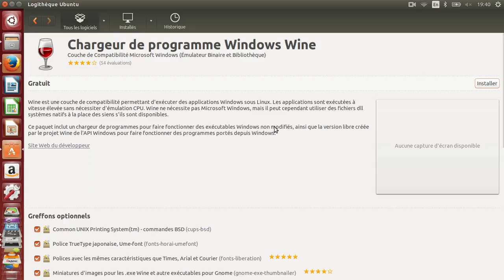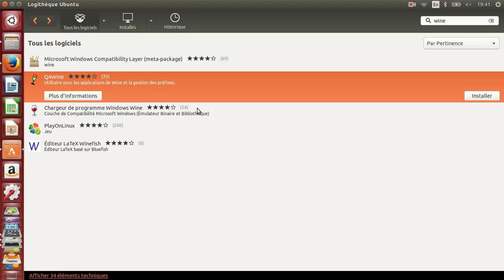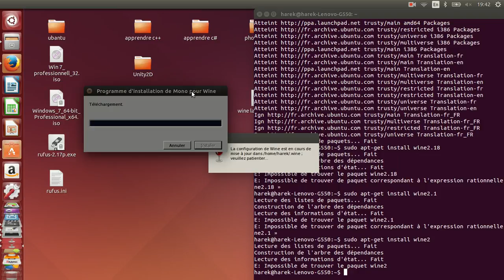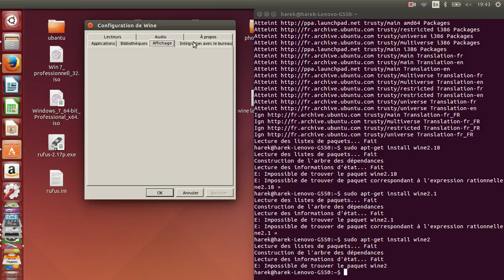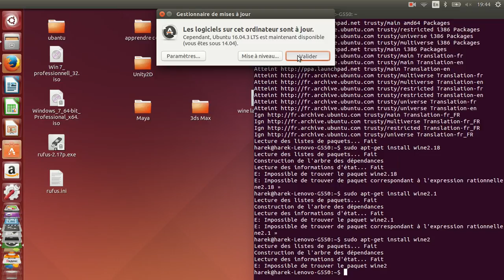install wine part2